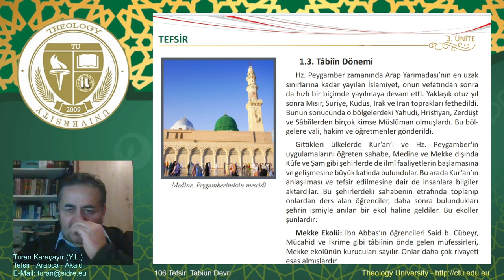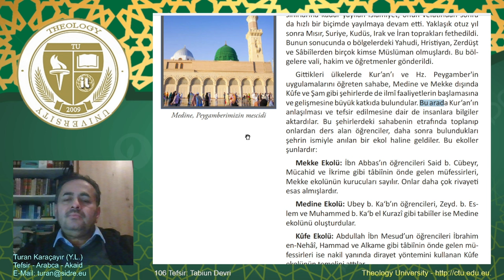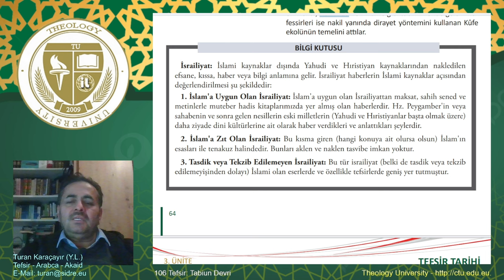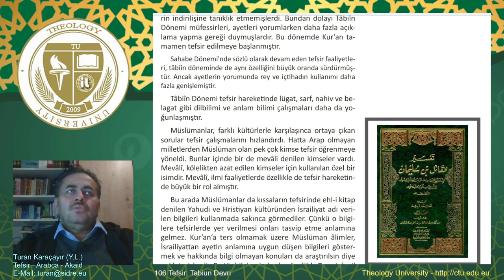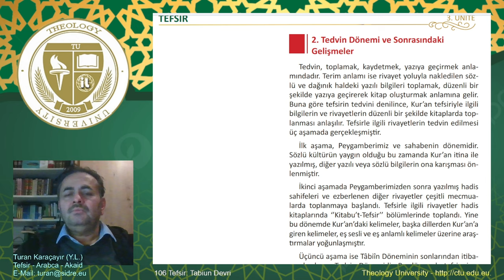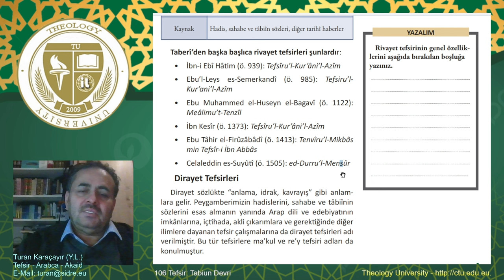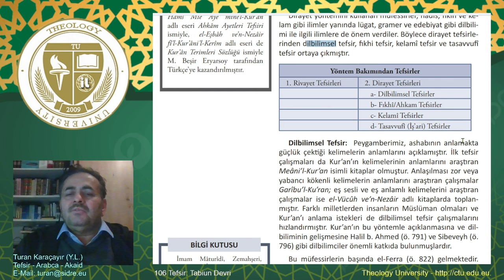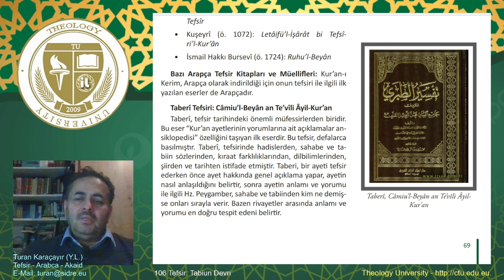106 Tefsirde Tabiin ve Tedvin Devri...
Tefsir, Kur'an'ı açıklamaya yönelik bir ilim olduğundan, bu ilmin kapsamı Kur'an'ın tamamını içermektedir. Tefsir ilmi, Kur'an-ı Kerim'i ayet ayet ve kelime kelime ele alarak belirli usûl ve kurallar çerçevesinde inceler. Bu yöntemle, Kur'an ayetlerinin içerdiği anlamları geniş bir şekilde açıklar. Bu inceleme ve açıklamalarda sunulan bilgilerin ve ayetlere yapılan yorumların, ayetlerin içerdiği anlamlara uygun olması temel prensiptir. Bu nedenle, ayetler tefsir edilirken sadece Kur'an'ın bütünü değil, aynı zamanda Peygamberimizin konuyla ilgili hadisleri ve gerektiğinde sahabî sözleri de dikkate alınır. Bu bakımdan, hadisler de tefsir ilminin konusu içinde destekleyici bir unsur olarak yer almaktadır.
Tefsir, bir dinî ilim olarak, insanın dünya ve ahiret mutluluğuna ulaşmasını amaçlamaktadır. Bu ilim, Allah'ın kelamı olan Kur'an-ı Kerim'i, Cenab-ı Hakk'ın maksat ve isteğine uygun bir şekilde anlama ve açıklama yeteneği kazandırmayı hedefler. Mukaddes kitabımız olan Kur'an-ı Kerim, insanlığın ihtiyaç duyduğu dünyevi ve uhrevi tüm hükümleri içermektedir. Bu zengin kaynaktan her birey ve toplum, kendi imkan ve yetenekleri doğrultusunda faydalanarak ihtiyaçlarını karşılama potansiyeline sahiptir. Kur'an-ı Kerim, her türlü problem için çözüm sunan ve her derde şifa olan bir ilahi kitap olduğu için, onun iyi bir şekilde bilinip anlaşılması gerekmektedir. İşte tefsir ilminin temel amacı da budur.